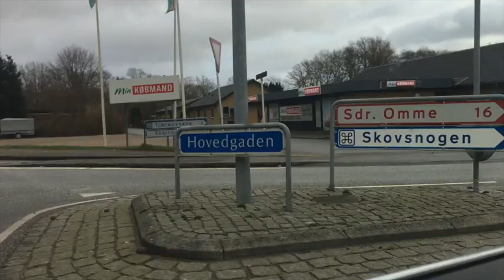Skovsnogen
Tag med Magnus og Oliver en tur til Skovsnogen ved Kibæk.

Skriv også gerne i kommentarfeltet, hvis du har ideer til andre, sjove steder hvor man kan tage hen med familien.